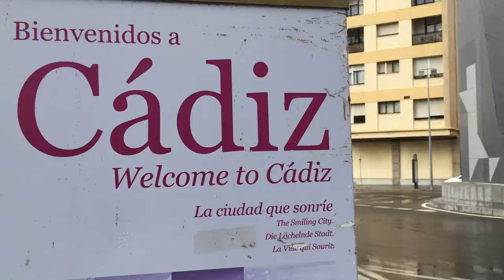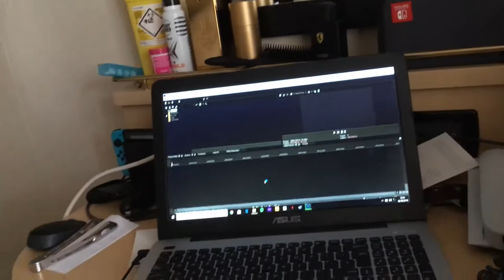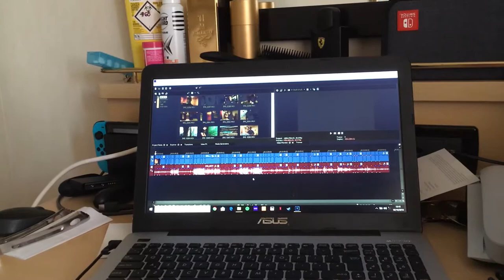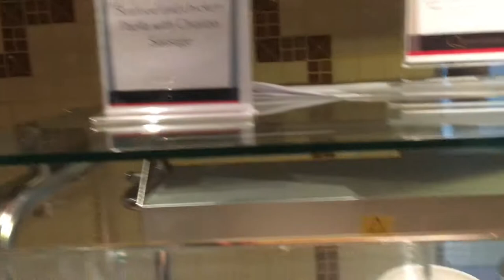We are Ashore in Cadiz!!! Cunard Cruise First Port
We are finally ashore in the spanish town of cadiz. we have a walk round the old town and have a bear in the sun and explore get lost and have a great day!!